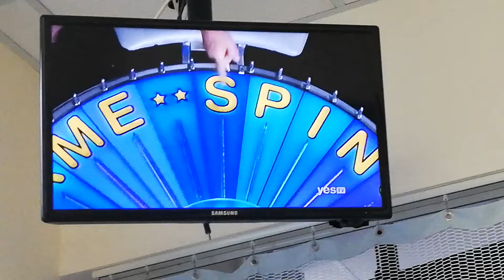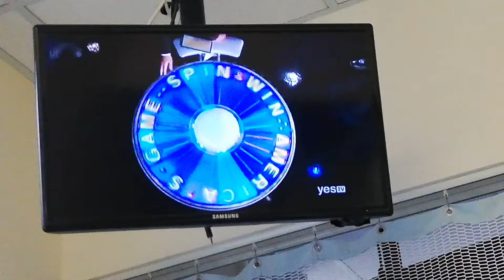WHEEL OF FORTUNE - 5-6-19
VANNA WHITE - BLACK SLEEVELESS DRESS WITH SHEER TRIM

RHYME TIME - RAZZLE-DAZZLE

PERSON - CONCERT VIOLINIST

WHAT ARE YOU WEARING - LIMITED EDITION TIMEPIECE

SAME NAME - BOOMING & MONKEY BUSINESS

WHAT ARE YOU DOING - READING A TRAVEL BLOG (TRIP TO MOROCCO)

THING - DESIGNER PURSE

EVENT - NEW YORK FASHION SHOW

EVENT - MAJOR VOYAGE (BONUS ROUND)